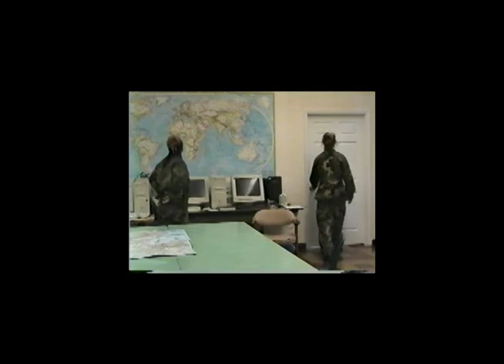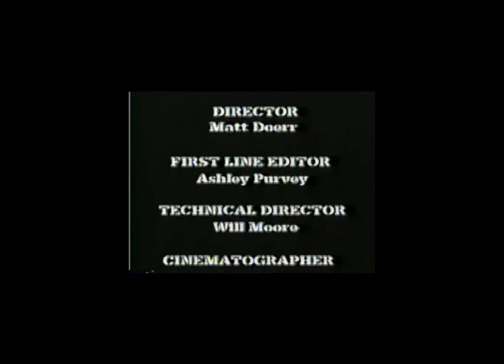2006 ACF REALIST The Color of Courage